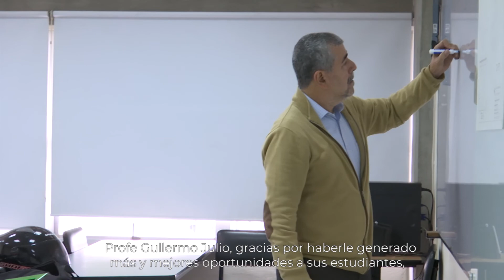Homenaje Profe Guillermo Julio Espinosa